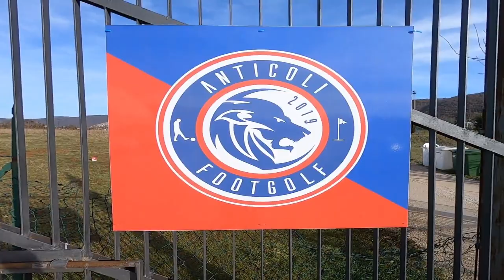FIUGGI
Presentazione del campo di Footgolf Anticoli e della squadra